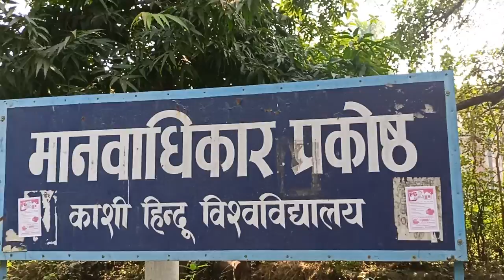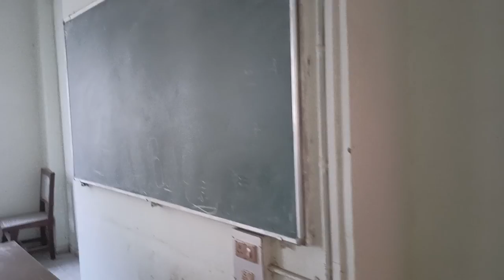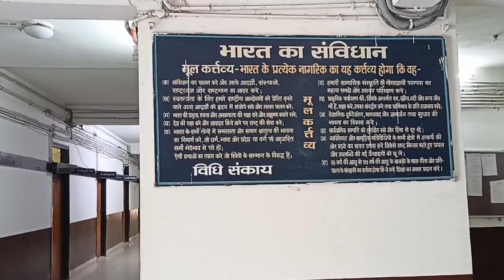Faculty of Law in bhu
This channel is authentic banarasi containt and join the tour others placed.